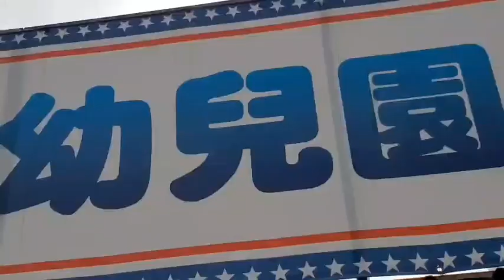高雄一家3口確診感染源不明 兒就讀幼兒園進行採檢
高雄20日有幼兒園男童確診COVID-19，男童就讀的私立幼兒園證實正對全校師生進行採檢，採檢與相關疫調結果將由高市府衛生局統一公布。（中央社記者董俊志攝）